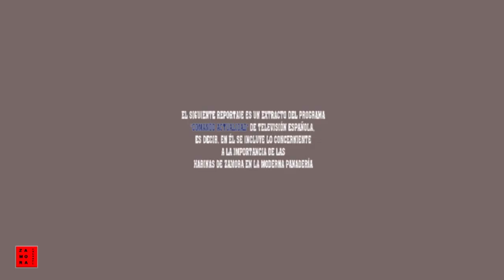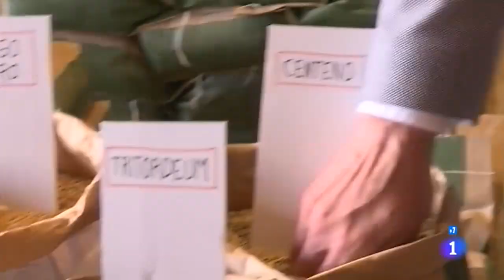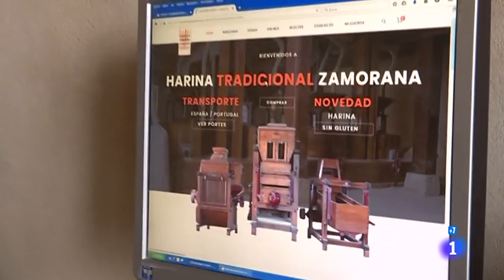Harinas de Zamora en "Comando Actualidad" de TVE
Magnificos reportajes en torno a la calidad de la harina zamorana. La moderna panadería del siglo XXI cuenta con estos elaborados para hornear pan de calidad.